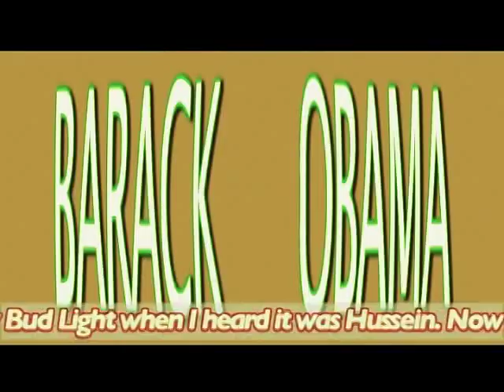Toby Keith's Pro-Obama Anthem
When Toby Keith came out in support of Obama it proved that even backwards hicks think he's the better candidate.

Created by and starring Jason Zumwalt.

I am Zumwalt is a Red Band Industries original.